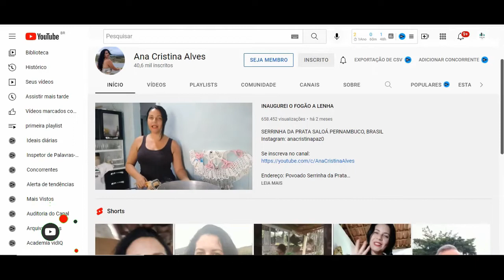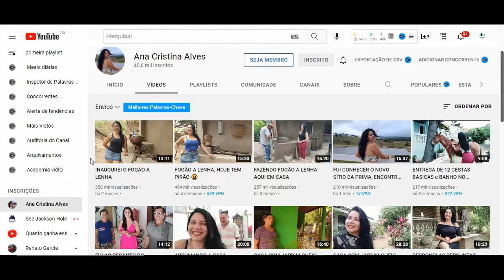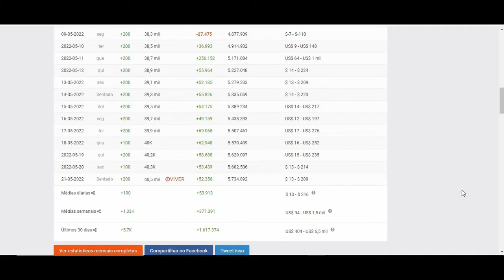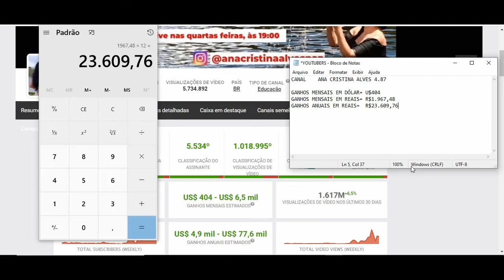Quanto Ganha Ana Cristina Alves? 2022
Quanto Ganha Ana Cristina Alves

YOUTUBERS.